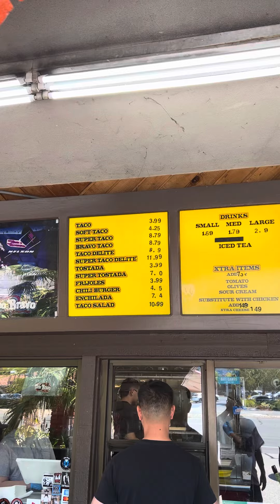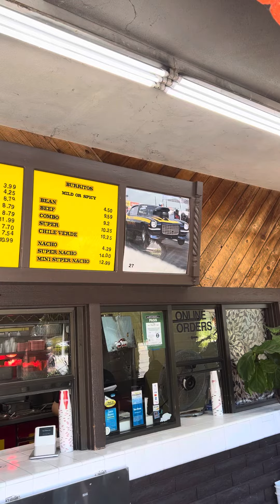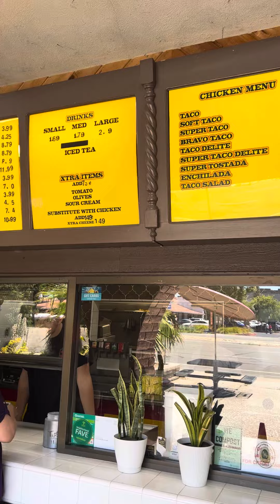Taco Bravo Campbell, California